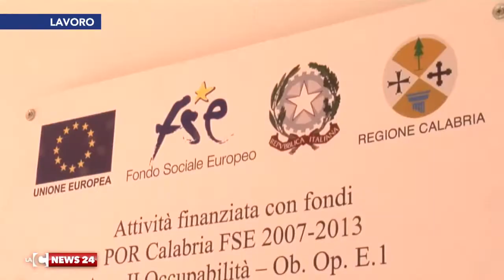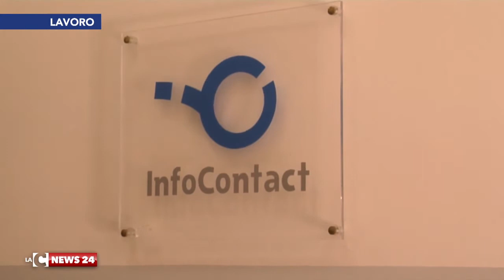Infocontact, presidio dei lavoratori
I lavoratori della Infocontact da stamane in presidio a Lamezia Terme.